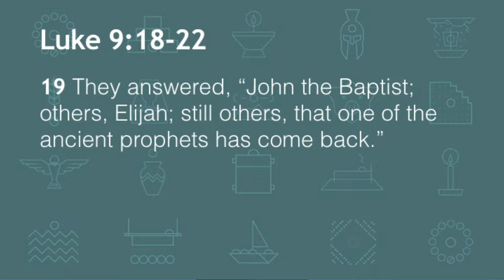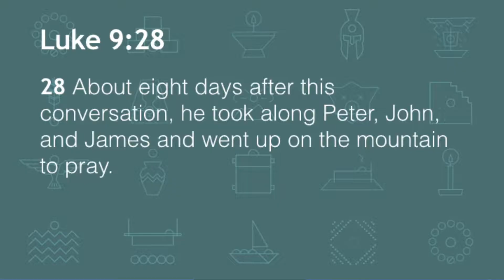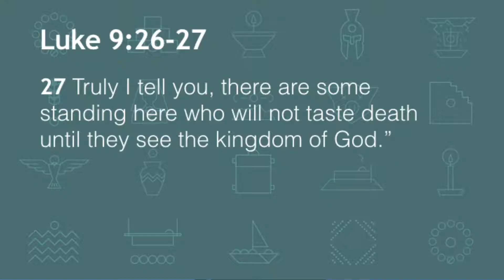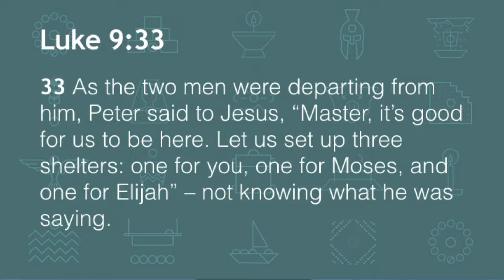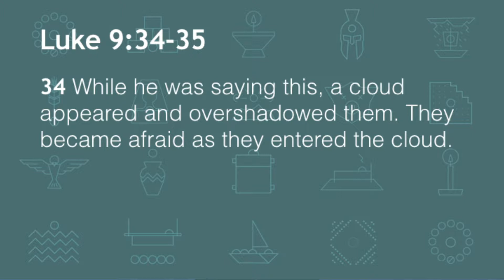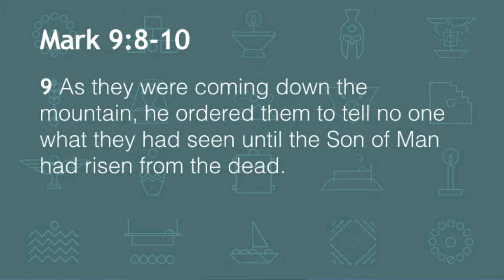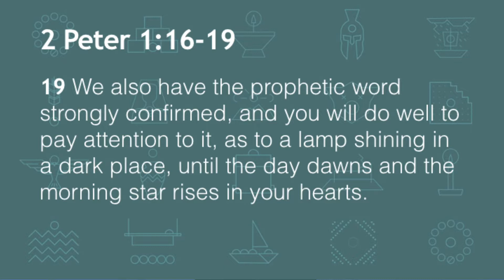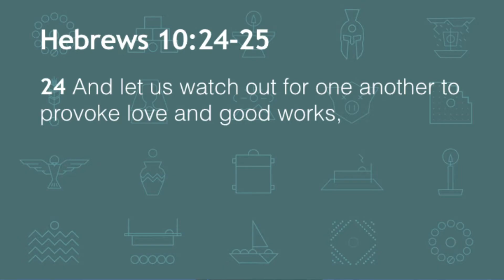Part 10: The Transfiguration (Luke 9)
Pastor Luke Hukee continues our series on the Gospel of Luke. Luke explains the miraculous reasons why Jesus was transformed in front of Peter, James, and John.